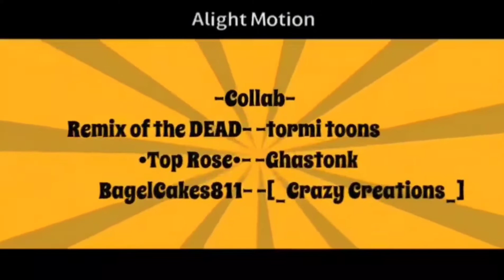spooky scary skeletons meme /big collab animation